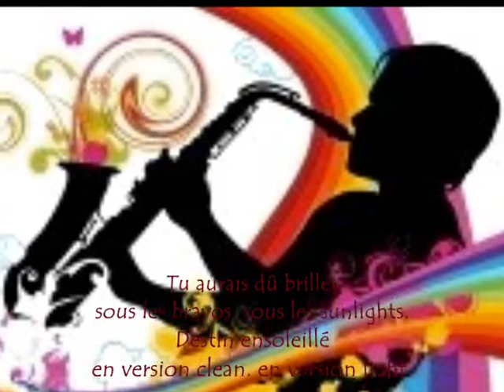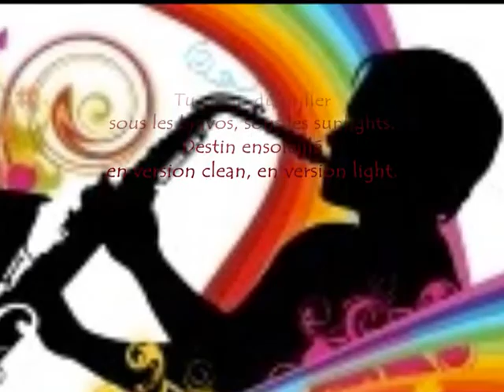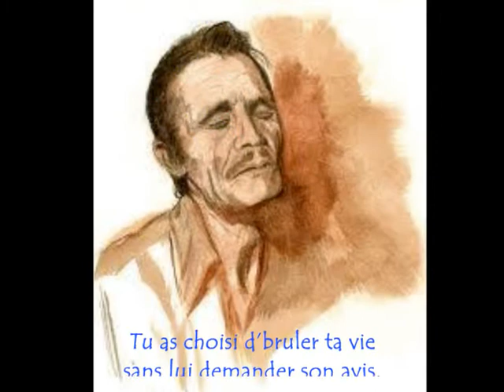CHET ( Chet Baker )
Chet Baker. Ou comment on peut avoir du génie dans la musique sans avoir de savoir-vivre …même avec sa « Funny Valentine » !
 Paroles et musique : Fasiladore.  Arrangement et voix-témoin : Cyril creuset. Trompette : Sébastien Biétrix.